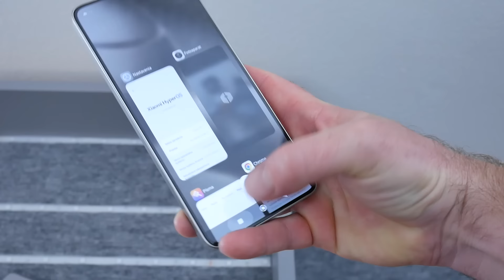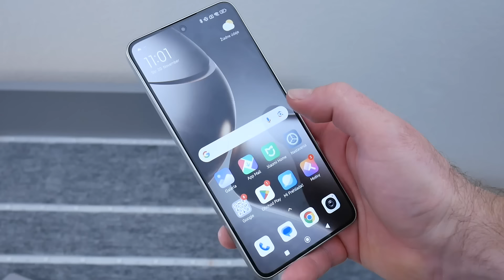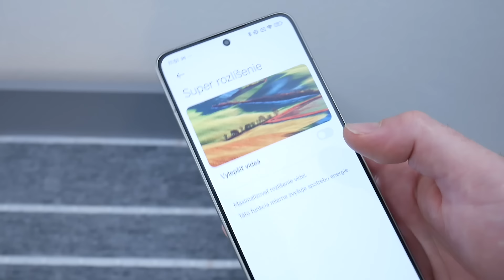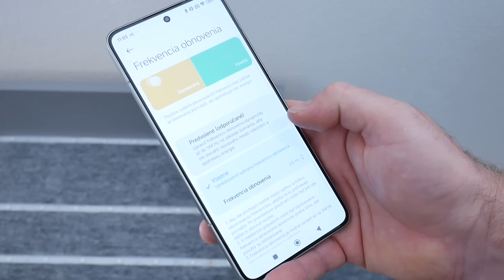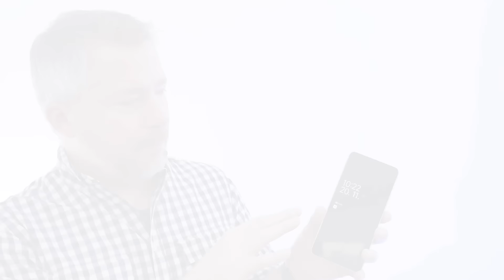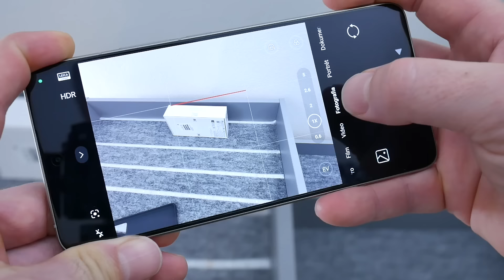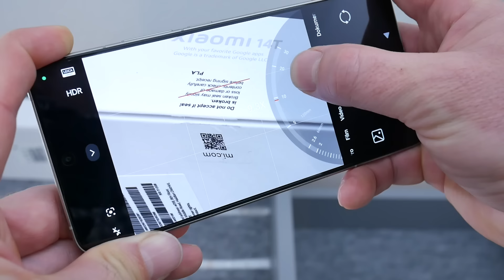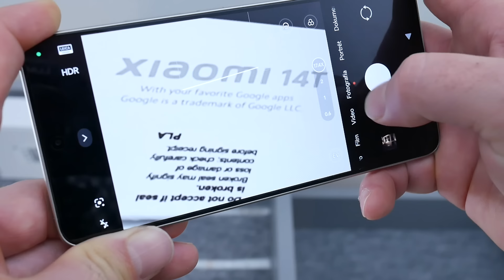Xiaomi 14T a 14T Pro (recenzia)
Milé prekvapenie na záver roka 2024. Tieto telefóny ma bavili, hlavne 14T, ktorému som spočiatku krivdil.